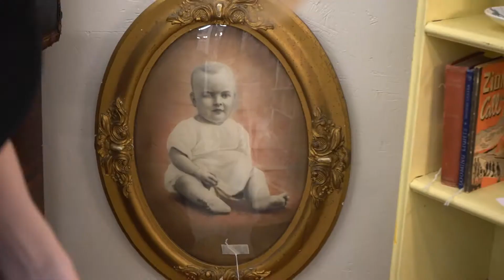A Productive Saturday | Vlog 6 | 6/13/20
Link-a-roonies
My shirt store: